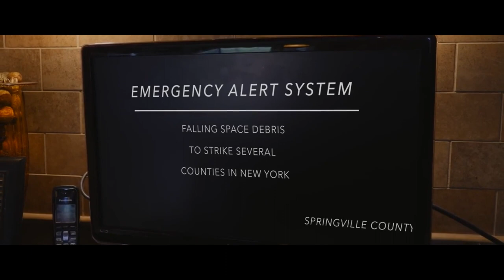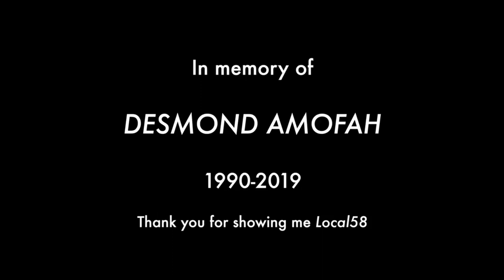Deus Ex Machina - Short Film (REUPLOAD)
In the near future, a space station de-orbits with little warning as the residents of rural New York brace for impact.